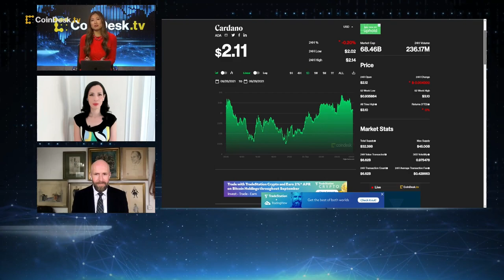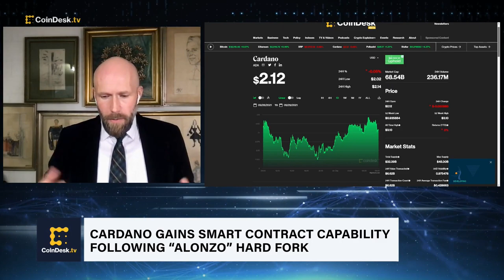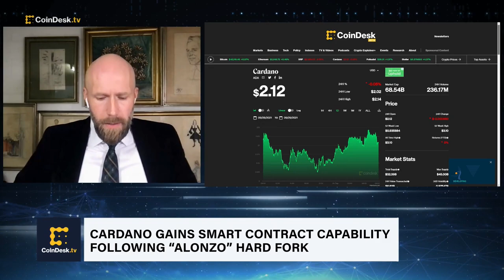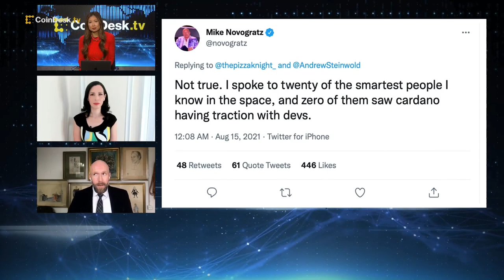Cardano Foundation CEO on Gaining Smart Contract Capability, 'Alonzo' Hard Fork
Open-source public blockchain Cardano's ADA token has skyrocketed over 1000% YTD. Behind this surge is the completion of the "Alonzo" hard fork, a major upgrade on the Cardano network that saw the implementation of smart contract functionality, paving the way for native decentralized applications (dapps). Cardano Foundation CEO Frederik Gregaard shares insights into what "Alonzo" means for development on the blockchain, the network, and the overall digital asset ecosystem.